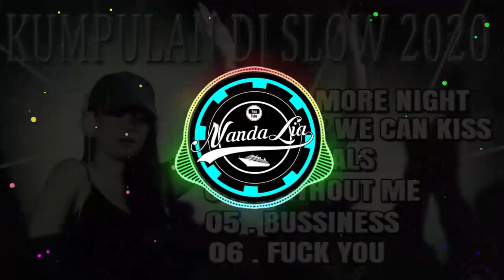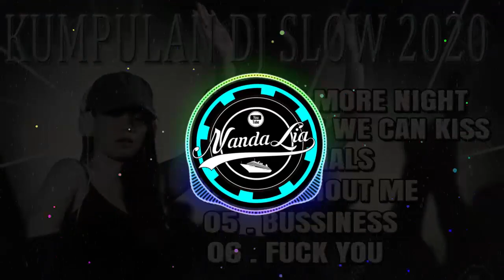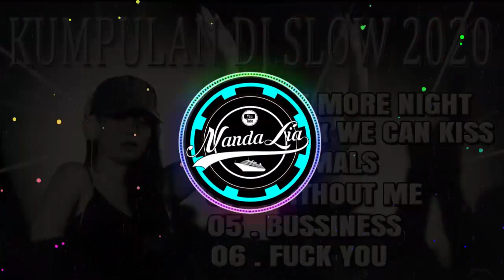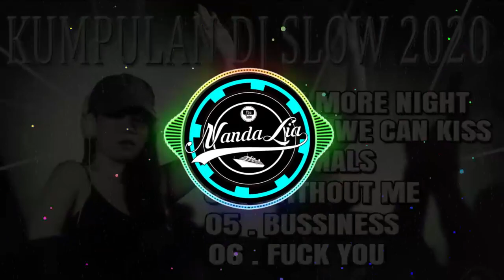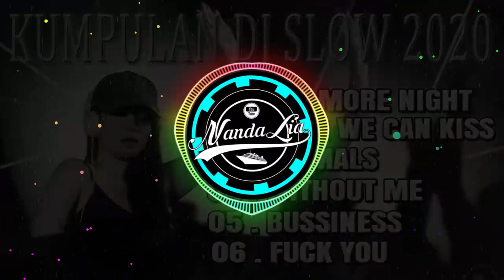Dj Terbaru 2020🎶 Dj Tik Tok Yang Lagi Viral 2020🎶 Dj Hits Terbaru 2020 Full Bass